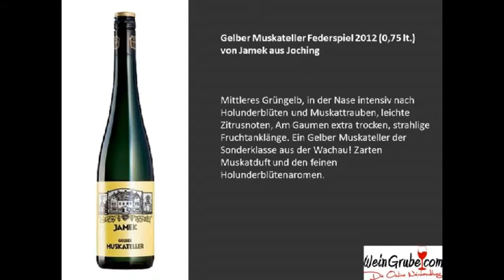Weinpräsentation vom Weingut Jamek auf Weingrube.com!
Im Online Wein Shop finden sie eine große Auswahl an Weinen aus dem Weingut Jamek aus der Weinregion Wachau.

"Das Weingut bewirtschaftet 25 ha Rebflächen, vorwiegend in den besten Lagen der Wachau. Der größte Teil davon sind Steinterrassen, durch diese Urgesteinsböden erhalten die Weine das unvergleichliche mineralische Aroma (Ried Klaus, Achleiten, Liebenberg und Hochrain). Die Kraft des Terroirs spiegeln die Lagen Pichl, Stein am Rain und Freiheit wieder. Alle Varianten der Wachauer Landschaft finden sich in unseren Weinen. Die Leichtigkeit, die Fruchtigkeit, die Tiefe ... Alles in allem ein Spektrum, das die Sinne der Weinfreunde in jedem Bereich auf ihre Rechnung kommen lässt. Trinkspaß pur -- so verstehen wir unser Sortiment. Unsere Hauptsorte ist der Riesling, gefolgt vom Grünen Veltliner, etwas Weißburgunder, Chardonnay, Gelben Muskateller und natürlich den Rotweinsorten Zweigelt und Spätburgunder."